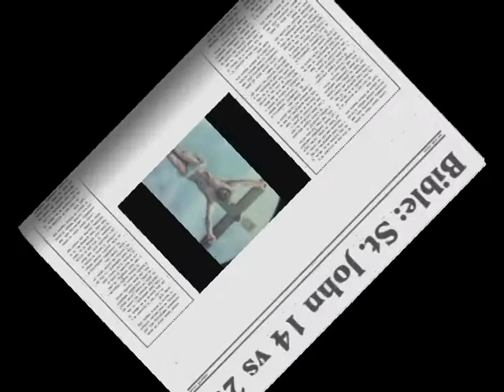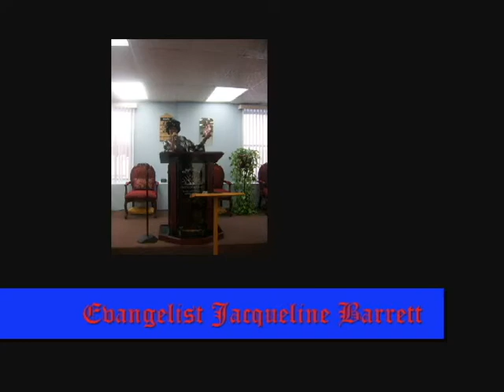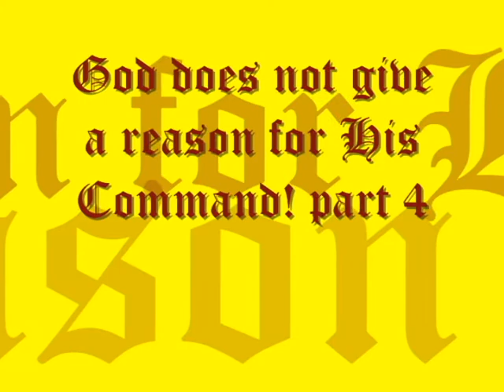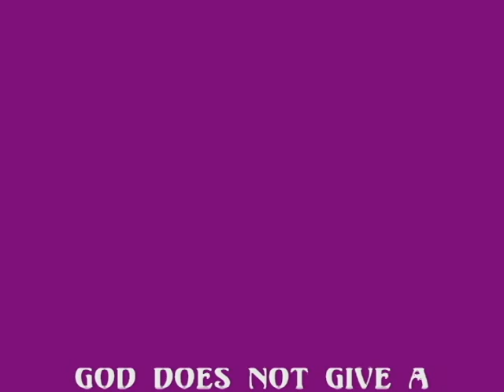Evangelist Jacqueline Barrett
God does not give a reason for His Command! part 4
Refuge Temple Church of Jesus Christ Apostolic
19 South Main Street
Spring Valley, New York 10977
Sunday School 10am; Sunday Service 11:45am